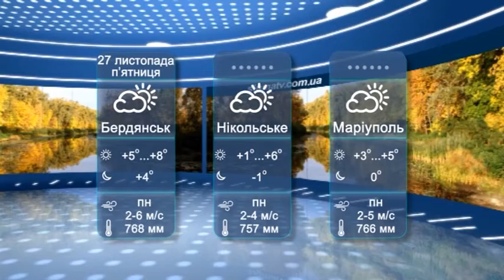Прогноз погоды в Мариуполе и регионе на 27 ноября